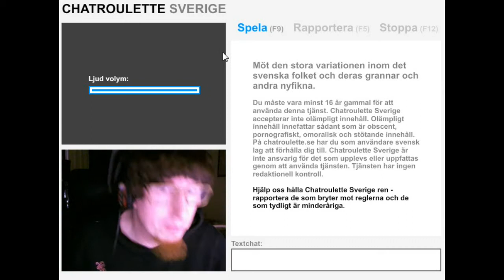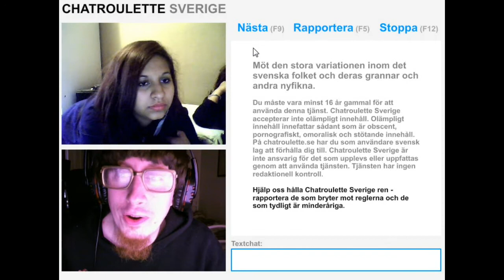En dikt på Chatroulette med SweDuck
Epic jävla fail. Chatroulette en fredag-kväll... näääää!
Pssst! Tryck på Gilla-knappen vet jag! :)